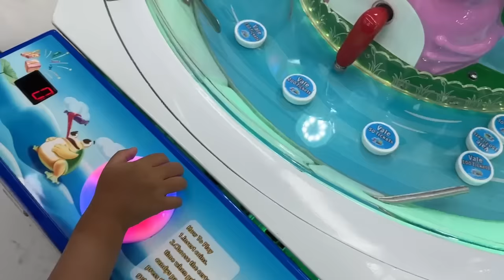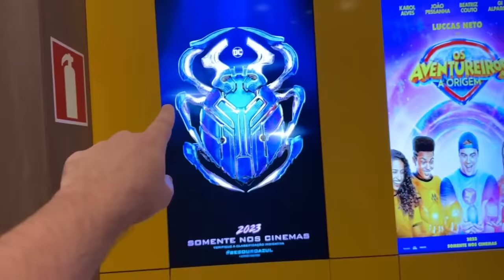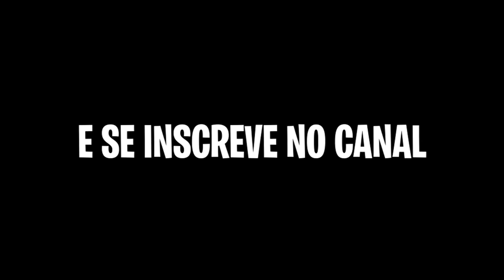SOCORRO! PERDI MINHA FILHA ADOTIVA NO MEIO DO SHOPPING!!